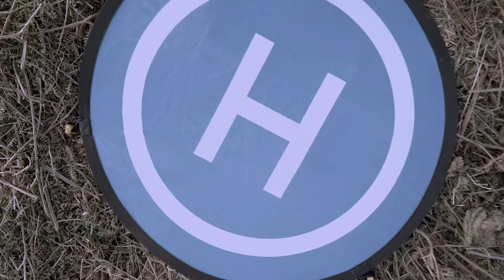DJI Mavic Pro Fairlight 18 Feb 2017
My second flight with the DJI Mavic Pro. Is an awesome machine!